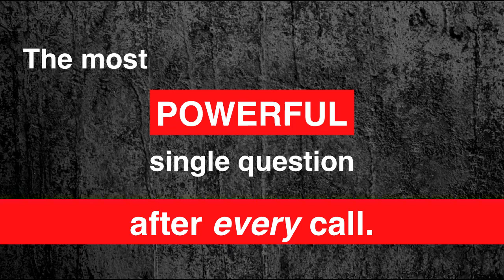INSTANTLY increase customer service with this ONE question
Do you speak with customers on the telephone? Does anybody on your team ever speak with customers on the telephone? We ALL do. I called a company recently and agreed to take the ONE QUESTION SURVEY after I chatted with the representative. This ONE question is BRILLIANT and insanely SIMPLE. Would YOU dare to ask YOUR clients to take this ONE QUESTION survey? Happy Sales!